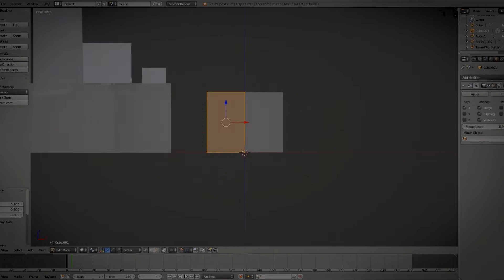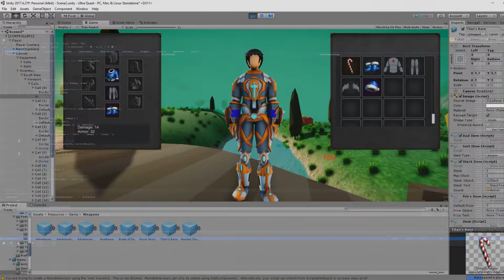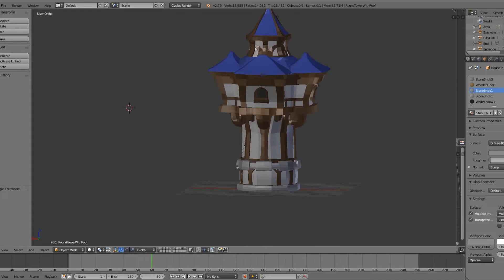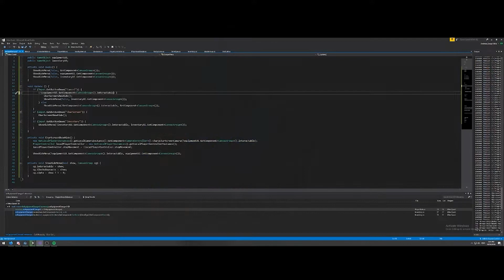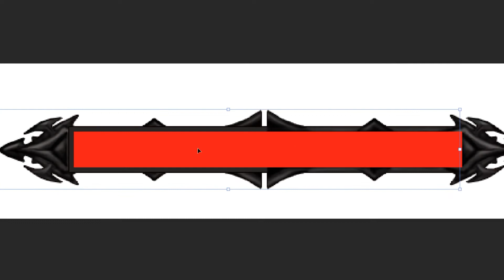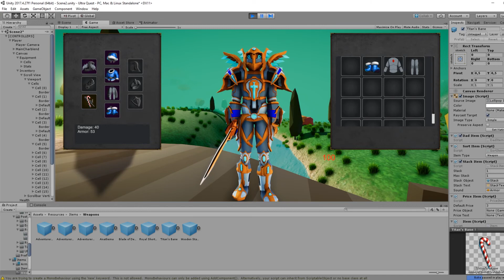Ultra Quest Devlog #4 - Inventory & UI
In this video, we're taking a look at where we are in the development process of our small indie-game; Ultra Quest. The initial steps towards making a larger city (or just an inhabitable town) have been taken, and we are on our way towards a settlement worth living in! Let me know if you have any feedback - both regarding the game itself or this video-type format.